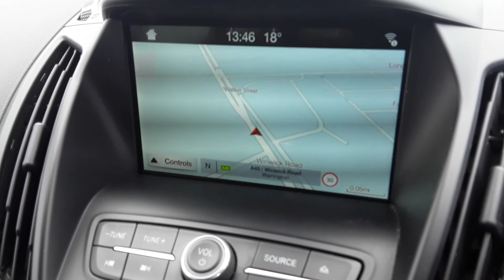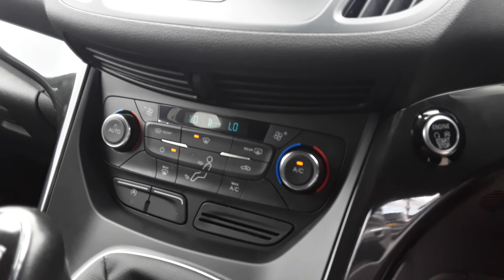MK67DRX FORD KUGA